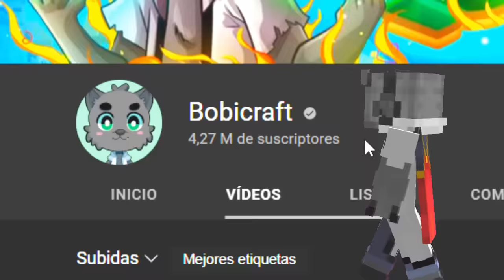Logré Abrir el PORTAL del WARDEN! - The Nyctocosm Datapack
📚 Mi Libro:
⭐🇲🇽 MÉXICO: